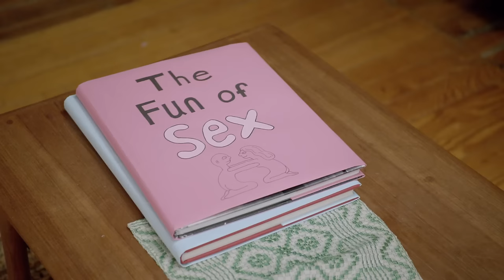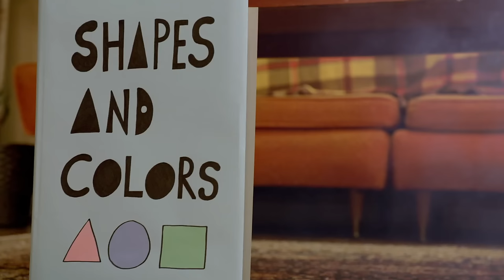Dan Deacon - Feel The Lightning (Official Video)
Director - Andrew Jeffrey Wright
Producer - All Ages Productions
Businessman - Michael LeLand
Chair 1 - Dan Vetrano
Chair 2 - Aaron Nevins
Shape Dancers - Melissa Biddle, Leslie Salazar, Kimberly Barbetta
The Cone - Crystal Kovacs
Blob With A Stick On It - Elise Thomson-Hohl
Puffy Dancers - Rose Luardo, Jen Rice, Emilia Brintnall
The Worm - Robert Ecks
Set Design/Costumes - Lenore Romas
Costumes - Kristen Lupoli
Upholstery - Teresa van Loey